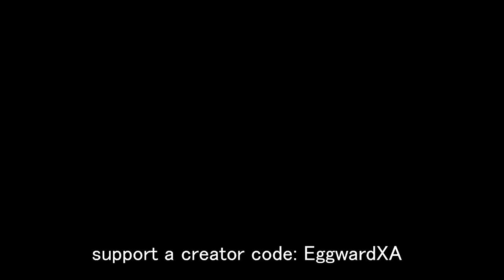ANGRY KID TRIES TO GET A GIRLFRIEND ON FORTNITE (Funny Fortnite Trolling)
My "Grandpa" & I try to help this kid find a fortnite girlfriend..

Support-a-Creator ► EggwardXA